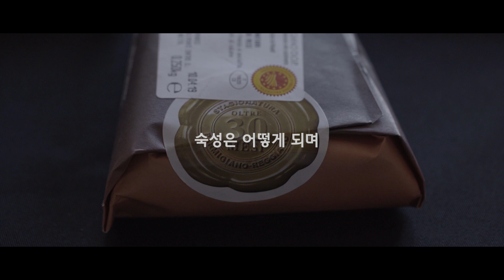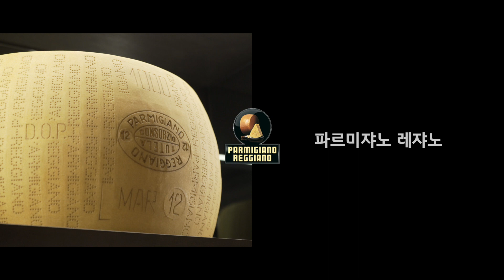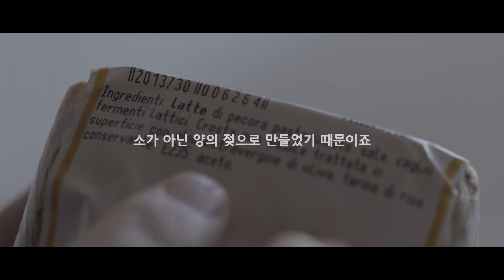번외편 | #005 어서와 치즈비교는 처음이지? :) 파르미지아노 레지아노, 그라나 파다노, 페코리노 치즈 비교 | 라스토리아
이탈리아 집밥 정통 레시피 300개 도전 프로젝트

#005 어서와 치즈비교는 처음이지? :) 파르미지아노 레지아노, 그라나 파다노, 페코리노 치즈 비교

Aida: Grand March (Triumphal March) · Leonard Bernstein · New York Philharmonic Orchestra · Giuseppe Verdi
Bernstein Conducts Great Marches
Producer: John McClure

*영상으로 전하지 못한 페코리노 로마노 이야기

페코리노 치즈는 고대 로마시대, 즉 2천년이 넘는 시간동안 로마의 소중한 식재료 중 하나였어요.
그런데 페코리노 생산지 협회가 1700년대 사르데냐 섬으로 이사를 가면서
큰 변화가 생기게 됩니다. 대부분의 페코리노 로마노를 사르데냐에서 생산하게 된것이죠.
지금 시중에서 구하는 페코리노 로마노의 약 97%가 바로 사르데냐에서 생산되고 있습니다.
3%는? 로마가 속한 라치오 주에 있습니다. 같은 페코리노 로마노지만 생산되는 지역이 다른 만큼, 맛에 있어서도 극명한 차이가 나요.
로마에 남아 있는 페코리노 로마노는 조금 공격적인 맛이라고 이야기 하면 어떨까해요.
풍미가 강하고 전통에 입각해 만들어 매우 거친 식감과 소금의 맛이 아주 강한 특징이 있어요.
반면 사르데냐의 페코리노 로마노는 단맛이 살짝 느껴지는데 이 치즈는 남부보다 북부 이탈리아에서 인기가 있어요. 북부 사람들은 공격적인 맛보다 잔잔한 맛을 선호하기 때문이죠!
또하나. 페코리노를 만들때 겉에 엄청난 양의 소금을 발라놔요. 그래서 다른 치즈에 비해 염분이 무척 높은 편이니  페코리노를 사용하는 요리라면 소금을 거의 사용하지 않는게 좋답니다.

*여러분들이 주셨던 질문

파스타마다 어울리는 치즈가 다 다른데 알려주세요~페코리노는 어떤 요리에 쓰는것이 좋을까요?

: 페코리노 로마노는 영상에서 말씀드렸다시피 주로! 로마의 정통 요리들이 자주 등장해요.
로마 정통 요리에만 등장하냐 그건 또 아니예요. 가장 큰 예로는 페스토 제노베제가 있죠?
다른 지역에서도 페코리노를 사용하긴 하지만 페스토 제노베제처럼 대부분 다른 치즈와 섞어 소량 사용하는데 로마 요리처럼 빈번하진 않아요.
파르미쟈노와 그라나는 조커 같은 치즈라고 생각해주세요. 여름요리 겨울요리, 안티파스토, 파스타, 리조또, 메인 요리, 스프, 디저트 등등등..대부분의 요리에 어색하지 않게 사용할 수 있어요.
다만 해산물 요리에는 사용을 자제해주세요! 강한 치즈의 향이 해산물의 향을 해칠 수 있어요.

LA STORIA in Milan